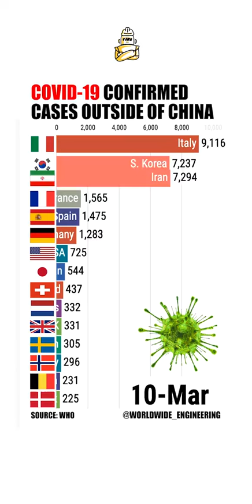Covid 19 Confirmed Cases 世界确诊武汉新冠肺炎